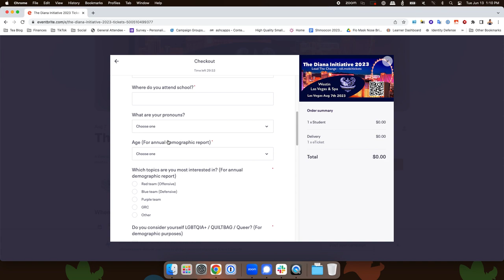How to get a free student ticket to our event!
All you need to do is to go to the tickets
click "get tickets"
scroll down to student and select 1 as the quantity
click "register"
and your e-ticket arrives in email!